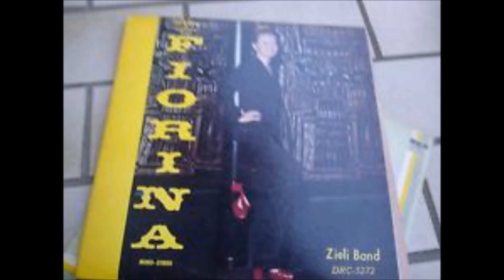Fiorina Ft Zieli Band - Sweetheart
This is the 1st album released in 1971. This lp include great famous cover tracks!